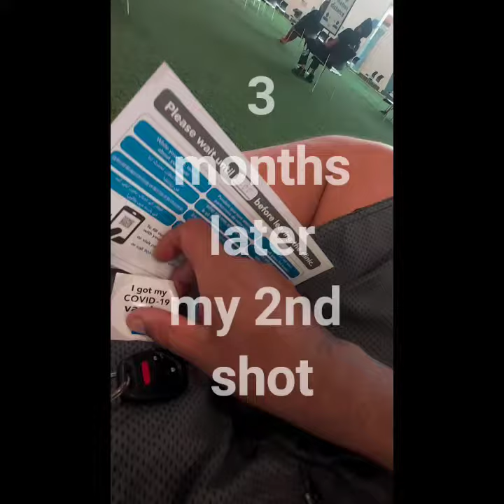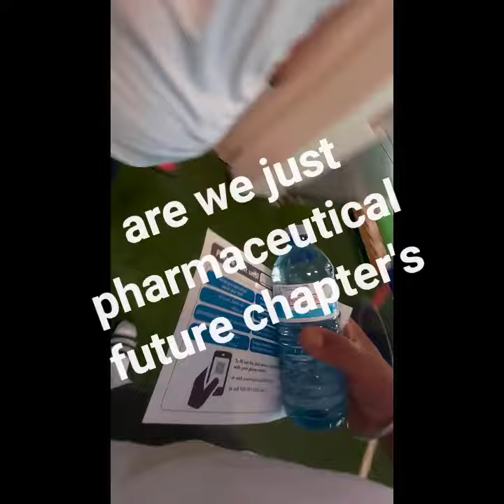I'm losted in translation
Covid. Crypto.com smart contracts. soical media. soical change